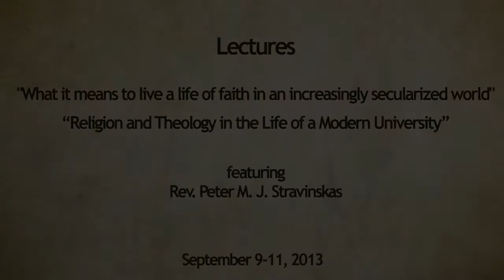One Week @ Al Akhawayn: Fashion Party, MOU Signature, and Religious Discussion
This week at Al Akhawayn University the campus hosted a fashion party for incoming students, signed a memorandum of understanding to develop e-learning materials, and featured a religious lecture by Rev. Peter Stravinskas.